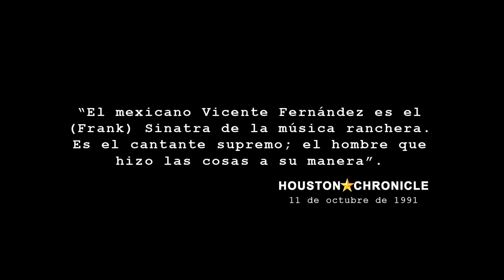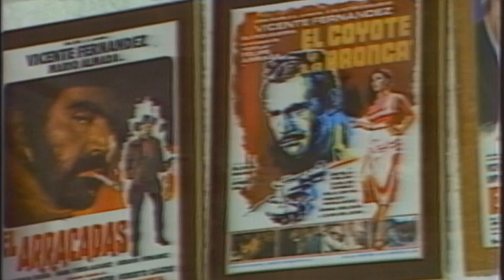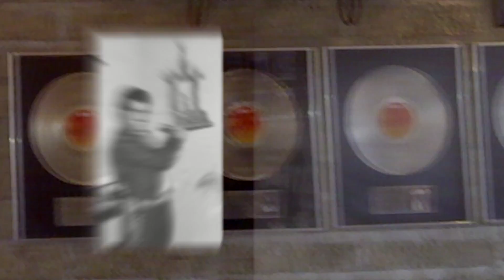Vicente Fernandez Biografía (Parte I)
Vicente Fernández – Biografía Parte l

¡Pídele a tu dispositivo de voz que ponga a Vicente Fernández!